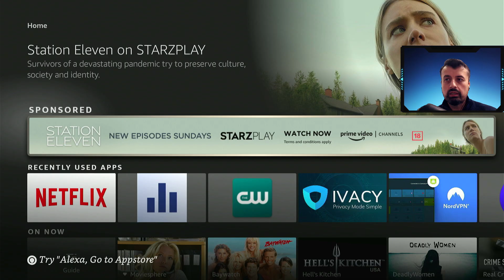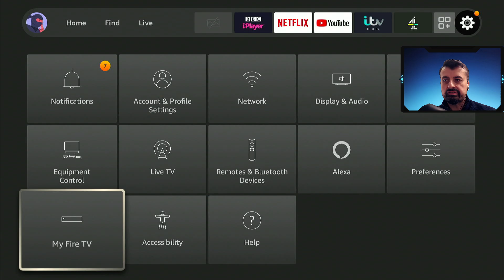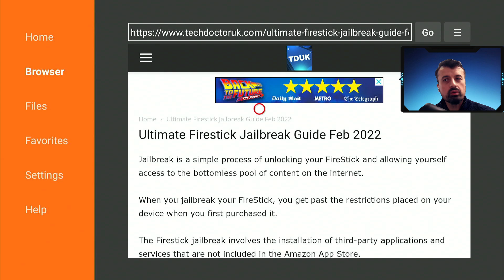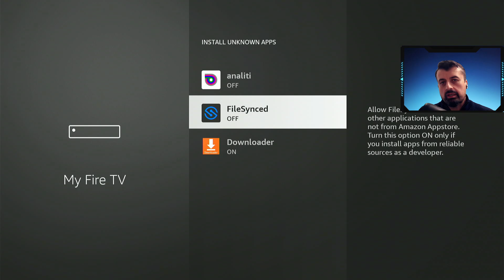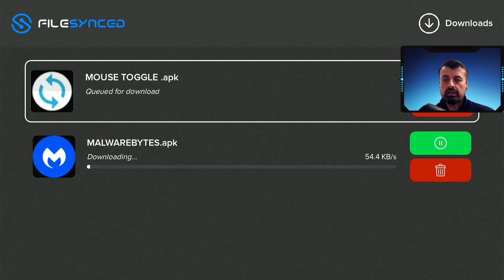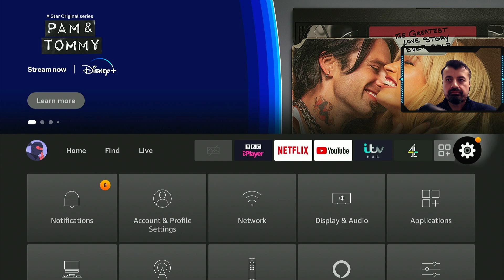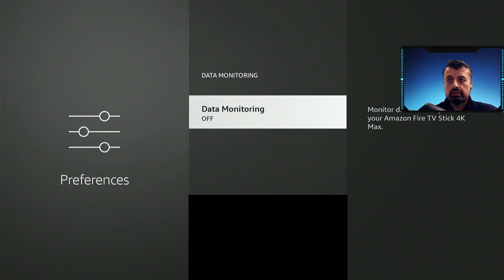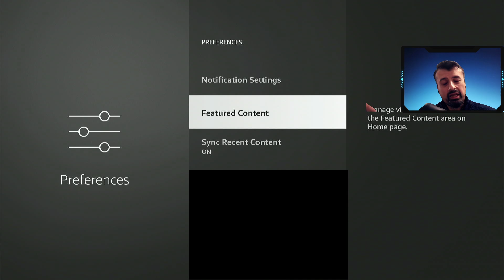🔴Firestick Jailbreak 2022 Update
How to Jailbreak the Amazon Firestick in 2022 - easy 3 step process